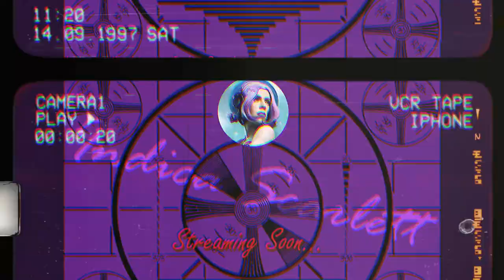Porsche Mission R at Watkins Glen Classic Boot | PMR | iRacing 2024 Season 2 Week 5 SoF VOD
eeeEEEeeeEEEeeeEEEeeeEEEeeeEEEeeeEEEeee

At the iconic Watkins Glen on the Classic Boot layout, Indica Scarlett showcased her racing prowess behind the wheel of the electric Porsche Mission R. Starting from a solid sixth position, Scarlett was in fine form, ready to challenge the winding and demanding track. Throughout the race, she skillfully navigated the Porsche through tight corners and sweeping turns, gradually advancing through the field. Her aggressive yet precise driving allowed her to overtake competitors, pushing her into the top 5. By the race's end, Scarlett had clinched an impressive 4th place, demonstrating her adaptability and competitive spirit in a challenging motorsport environment.